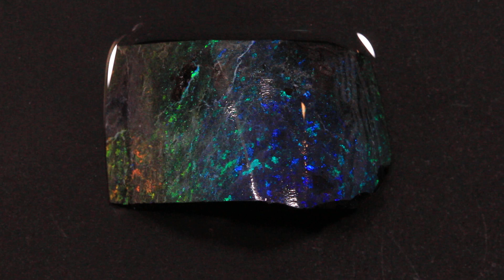22858 #2 Andamooka Matrix Treated Rough Opal